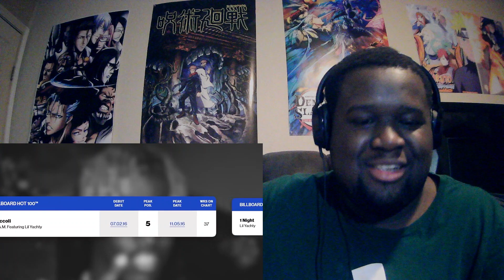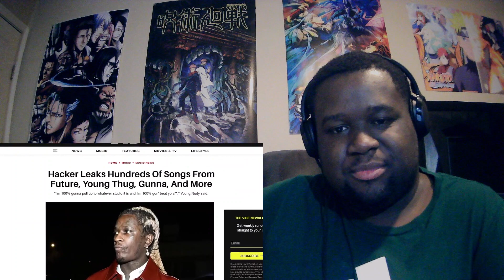Lil Yachty Was a Joke | Patrick Cc: | Reaction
I have the upmost respect for Lil Yachty for doing his thing.